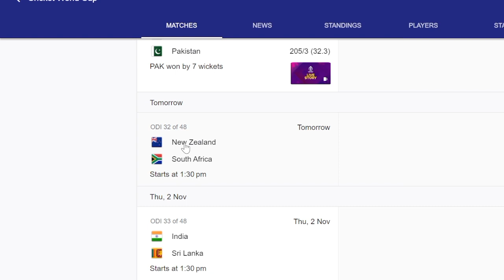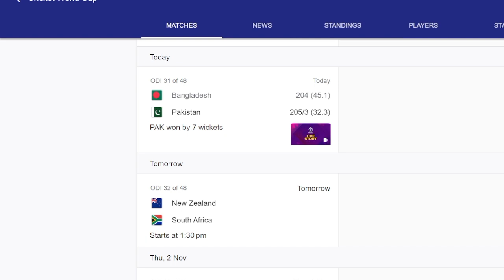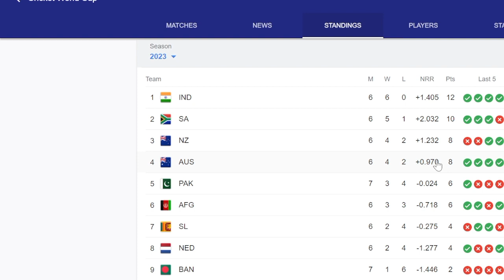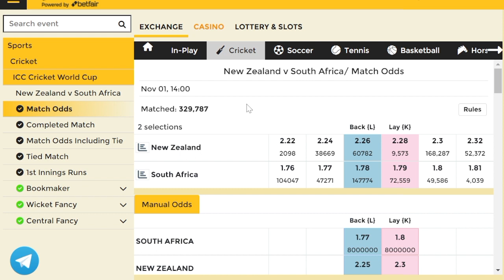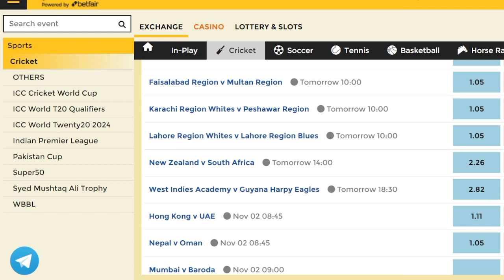New Zealand Vs South Africa 32nd Match Icc Cricket World Cup 2023 Predictions|NZ Vs SA Match Winner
Pitch Report : Maharashtra Cricket Association Stadium Pune Pitch Report

1. Maharashtra Cricket Association Stadium Pune Pitch Report
2. New Zealand vs South Africa 32nd Match ICC Cricket World Cup 2023
3. South Africa vs New Zealand ICC Cricket World Cup 2023
4. New Zealand vs South Africa
5. South Africa vs New Zealand
6. New Zealand vs South Africa Pitch Report
7. South Africa vs New Zealand Match Prediction
8. New Zealand vs South Africa Pitch Report
9. South Africa vs New Zealand Match Prediction
10. Today World Cup Match Pitch Report
11. Maharashtra Cricket Association Stadium Pune Pitch Report Today
12. New Zealand vs South Africa 32nd ICC World Cup 2023 Pitch Report
13. New Zealand vs South Africa ICC World Cup 2023 Match Preview
14. Maharashtra Cricket Association Stadium Pune Pitch Report
15. Maharashtra Pitch Report
16. Maharashtra Cricket Association Pitch Report
17. Maharashtra Stadium Pune Pitch Report
18. New Zealand vs South Africa Pitch Report
19. South Africa vs New Zealand Pitch Report
20. RSA vs NZ
21. NZ vs RSA
22. Maharashtra Cricket Association Stadium Pune Pitch Report
23. NZ vs RSA ICC Cricket World Cup 2023
24. Maharashtra Cricket Association Stadium Pune Pitch Report
25. ICC Cricket World Cup 32nd Match Dream 11
26. New Zealand vs South Africa Dream 11 Team
27. Maharashtra Cricket Association Stadium Pune Pitch Report
28. World Cup 32nd Match Fantasy Team
29. ICC Cricket World Cup 2023 NZ vs RSA Dream 11
30. RSA vs NZ World Cup Pitch Report

 ICC Cricket World Cup Match New Zealand vs South Africa Pitch Report and Match preview available this video please watch my video in Hindi

Ground ICC Cricket World Cup records
New Zealand vs South Africa ICC World Cup 2023
NZ vs RSA  2023 News

Dear Viewers,

Sincerely,